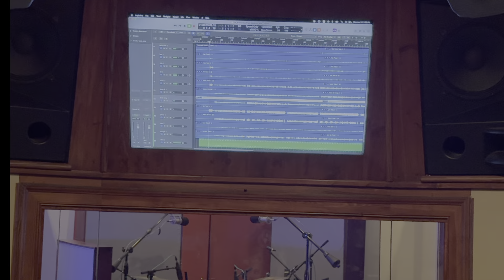Justin Roberts Indiegogo Campaign NEW ALBUM Brain Freeze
Join the indiegogo campaign to bring Justin's 17th studio recording BRAIN FREEZE into the world and hear it before anyone else! Special rewards available from custom songs to handwritten lyrics and exclusive t-shirts and even a compact disc!